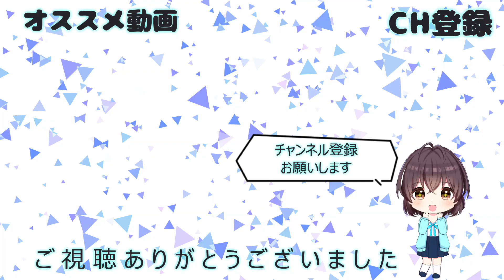#21【実況】マリオ&ルイージRPG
今回は「マリオ&ルイージRPG」をプレイしました。

ゲームボーイアドバンスに登場！！マリオ兄弟（ブラザーズ）のロールプレイング！！

このタイトルは、2003年に発売されたゲームボーイアドバンス用のブラザーアクションRPGです。物語の舞台はマメーリア王国。そこに住む魔女･ゲラゲモーナにピーチ姫の美しい声が奪われてしまった！おなじみの兄弟コンビ“マリオ&ルイージ”はそのしらせを聞いて冒険の旅に出る。ボタンを押し分けて繰り出す“ブラザーアクション”や“ブラザーアタック”で、ゲラゲモーナ一味をやっつけろ！『マリオブラザーズ』はオリジナルに近い面クリア型の「クラシックゲーム」（1人～4人協力プレイ用）と、踏んだり蹴ったりのコイン争奪戦「バトルゲーム」（2人～4人対戦プレイ用）が楽しめます。

※『ゲームボーイアドバンス Nintendo Switch Online』の『マリオ&ルイージRPG』の説明文です。